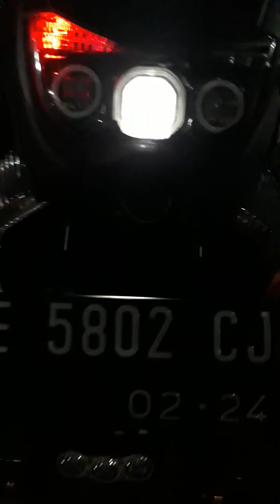N-max menggunakan lampu sorot owl plasma 20 watt dan owl 3 mata 30 watt